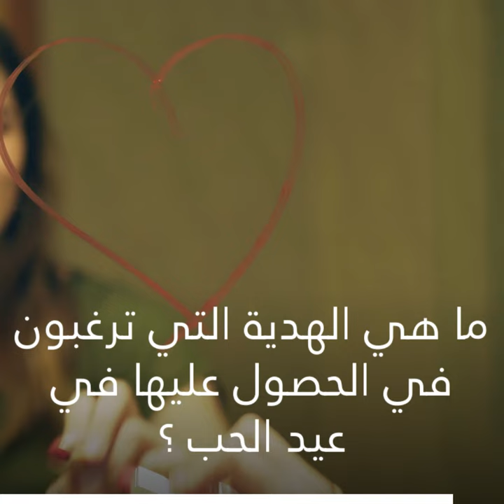عيد الحب ... الآن! ❤️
عيد الحب ، الحدث الذي ينتظره العشاق كل عام ... 7 نصائح لعدم تفويت هدا الحدث! ❤️